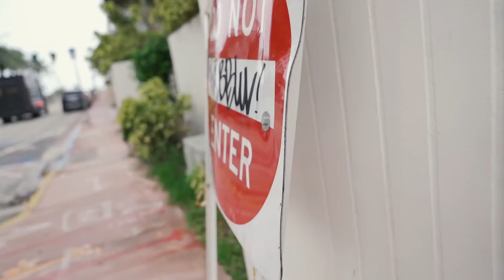Eway Slapp -Tunnel Vision (dir by Shotbychriz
Eway jumps out the trenches to shoot this groovy and soul filled track in Miami with master videographer SHOTBYCHRIZ... watch as the best of the underground collab and make a instant classic for the trenches